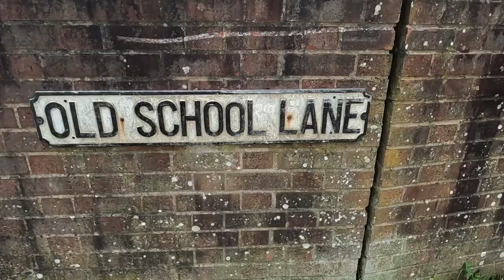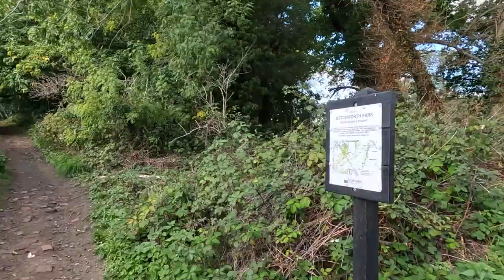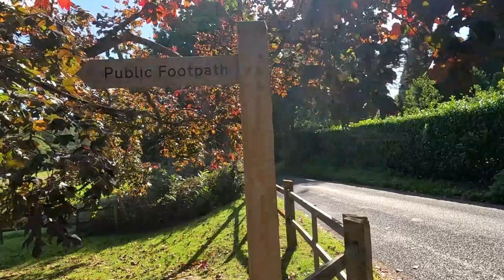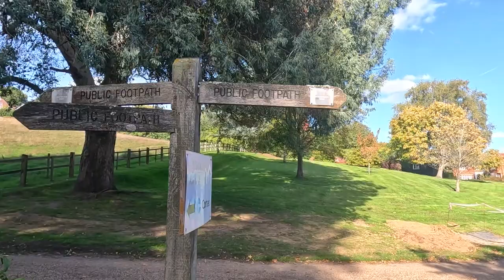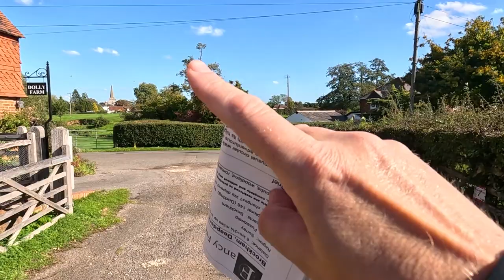A Walk Around BROCKHAM with 'Kevin’s Rambles'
I’m back in Brockham in the Surrey Hills to lead a Walk for Kevin’s Rambles Walking Group. We were lucky enough to be in the Village where they are building the Famous Bonfire before heading off for a Circular Walk including a diversion to the Medieval Betchworth Castle. Lunch was at The Royal Oak (where I got recognised by The Manager).

Recorded: Sunday 9th October 2022
MY OTHER VIDEO CHANNELS:
AMAZON PRIME VIDEO:
‘Spiral Paranormal’ on Amazon Prime Video:
EQUIPMENT:
Canon E0S M50
GoPro HERO11 Black:
GoPro HERO8 Black:
MICROPHONE:
RØDE Video Mic GO